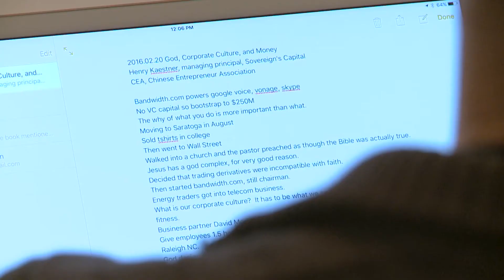Henry Kaestner, Sovereign's Capital